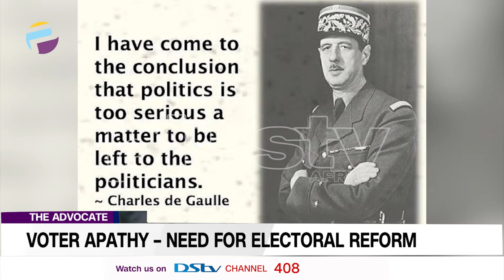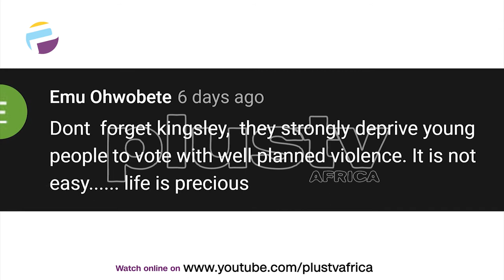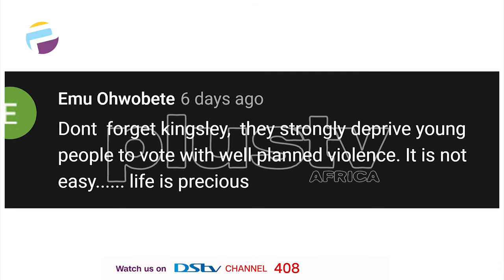The Electoral System Needs A Total Reset Plus Voting Education | THE ADVOCATE NG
“The worst illiterate is the political illiterate. He hears nothing, sees nothing, takes no part in political life. He doesn't seem to know that the cost of living, the price of beans, of flour, of rent, of medicines, all depend on political decisions. He even prides himself on his political ignorance, sticks out his chest, and says he hates politics. He doesn't know, the imbecile, that from his non-participation comes the prostitute, the abandoned child, the robber, and worst of all, corrupt officials, the lackeys of exploitative multinational corporations.” – Bertolt Brecht.

Advocates:
Kingsley Ezeme
Peter Eze
Francis Akinlotan
Samson Soyebi
Omoniyi Animashaun